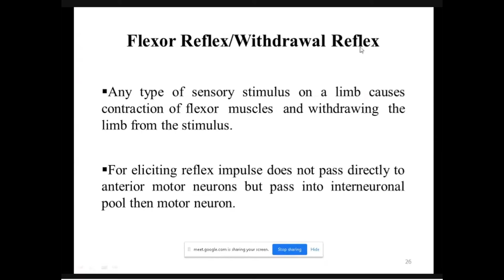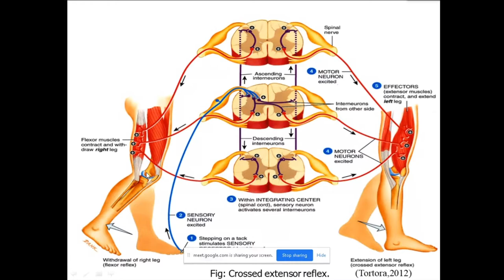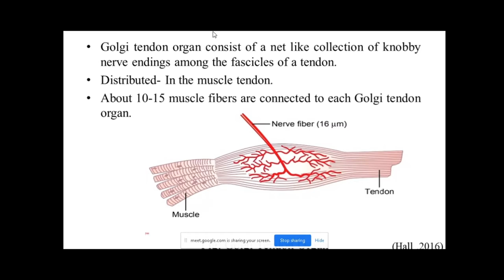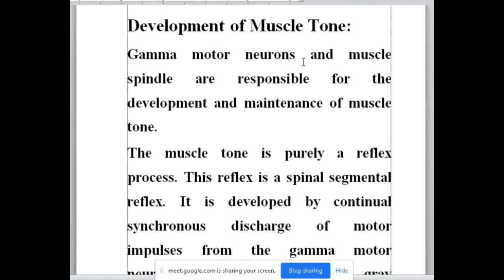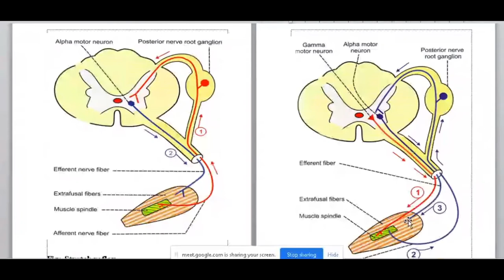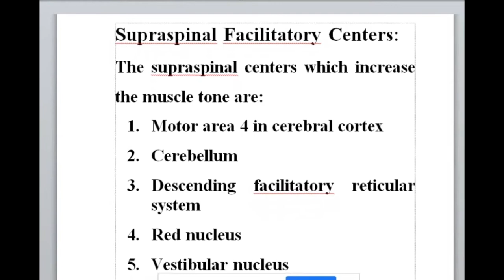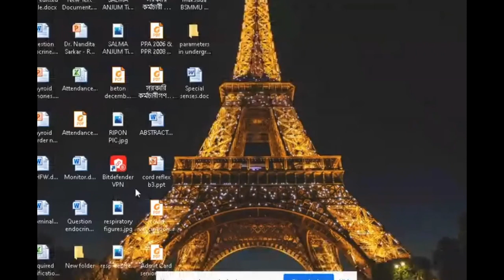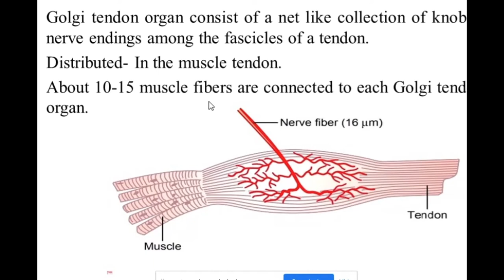Muscle Spindle & Golgi Tendon Organ | Neurophysiology | Online Lecture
Topic:: Muscle Spindle & Golgi Tendon Organ | Neurophysiology |

Lecture By:
Dr. Salma Anjum
MD(Resident)
Phase-A, Part-01, Block-C
Department of Physiology
Bangabandhu Sheikh Mujib Medical University